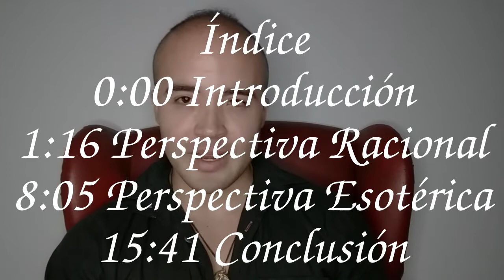La ESENCIA del MAL | Reflexiones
Índice
0:00 Introducción
1:16 Perspectiva Racional
8:05 Perspectiva Esotérica
15:41 Conclusión